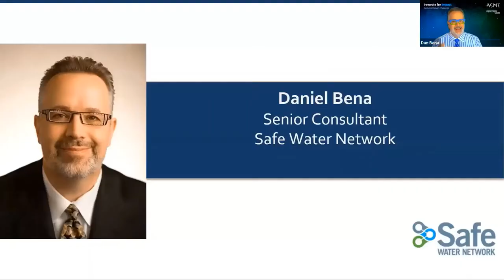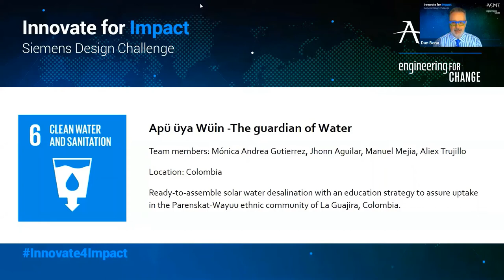Dan Bena - Siemens Design Challenge Clean Water Track Winner Announcement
Daniel Bena, Senior consultant for Safe Water Network announces the winner of the Clean Water track (SDG6) for the Innovate for Impact: Siemens Design Challenge.